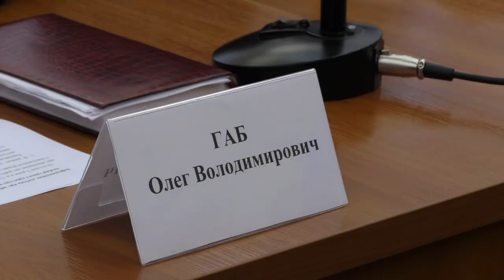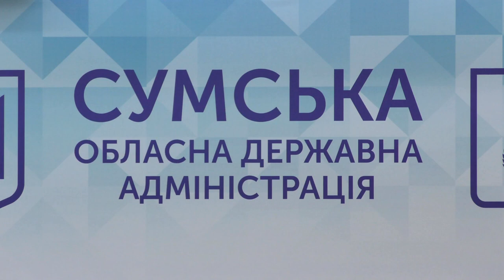Сумська область залишається в «червоній» зоні. 13.12.2021